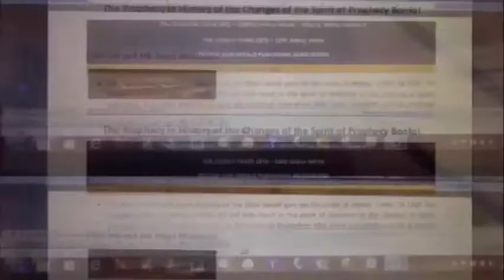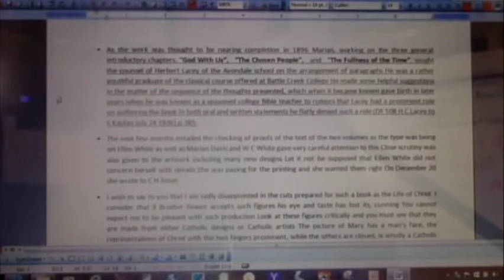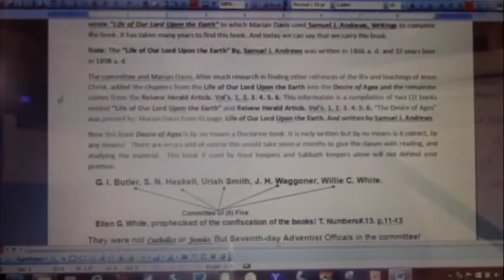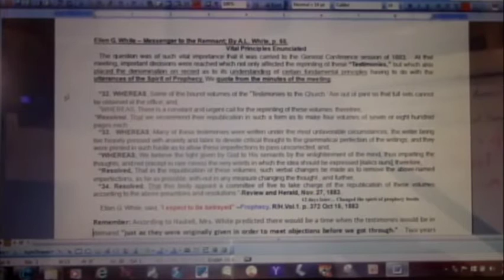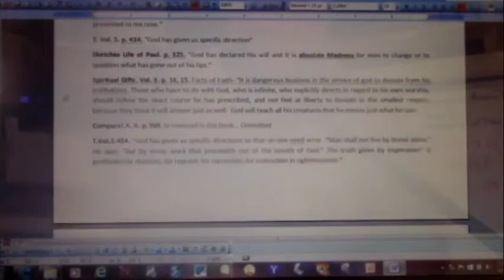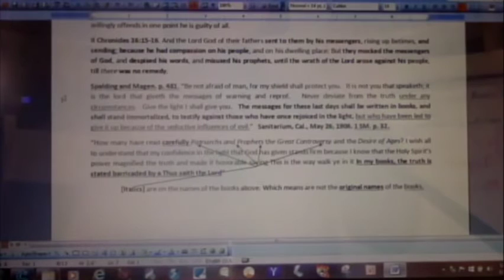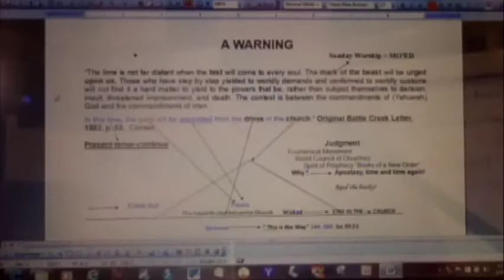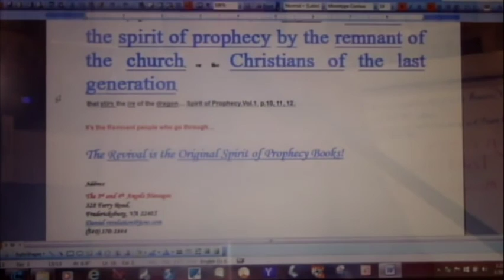Richard L. Gonzales Jr. on 1.30.16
Richard L. Gonzales on Jr. 1.30.16